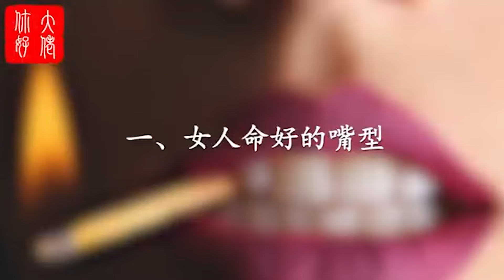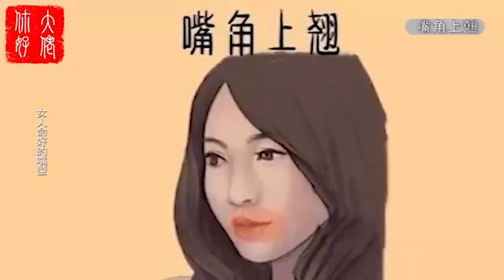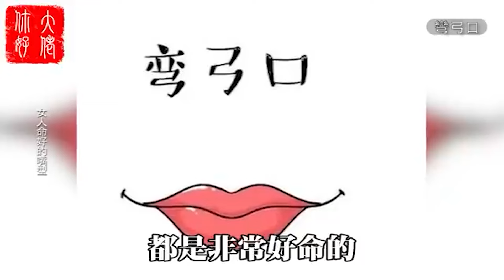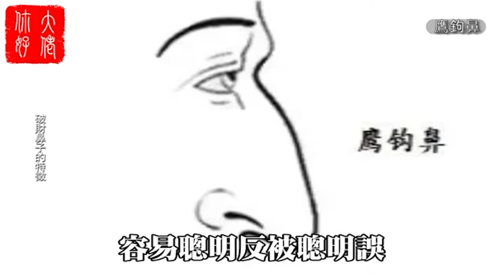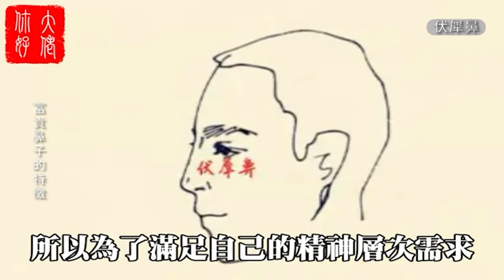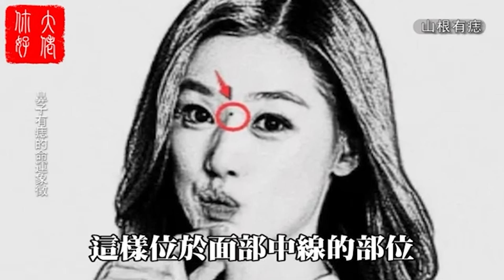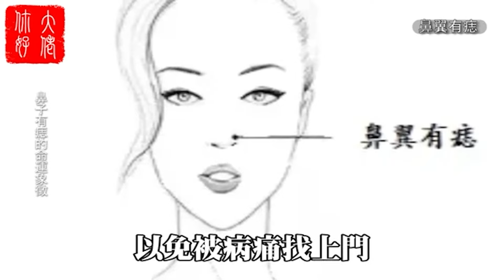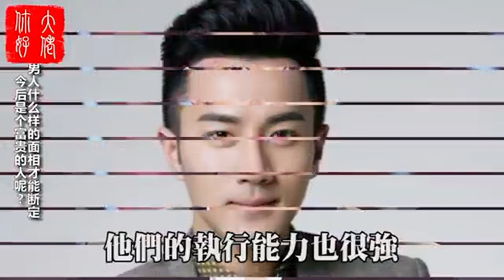有幾種嘴型的人天生富貴命，祖業深厚，看看你是哪一種！感情